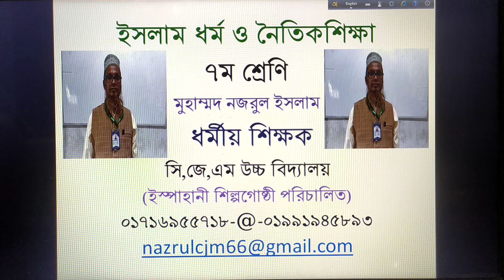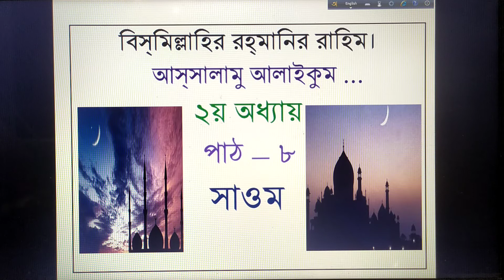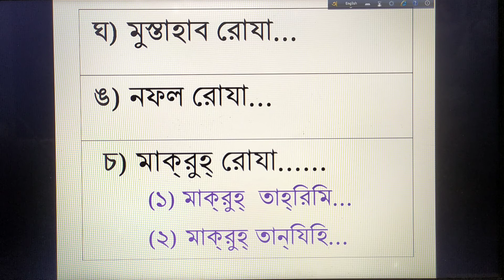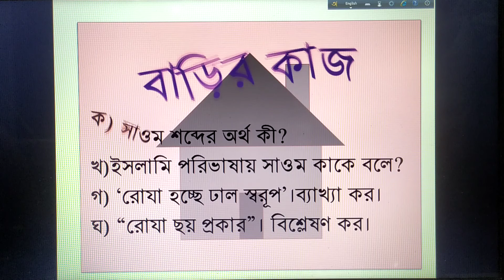Class-7// Islam Shikkha, Chapter-2, Lesson-8 (Fasting) // Nazrul Islam.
Instructor name : Nazrul Islam , Senior teacher, C, J, M High School. Mohara, Kalurghat, Chandgaon, Chattogram.